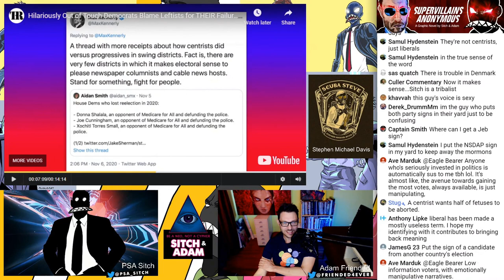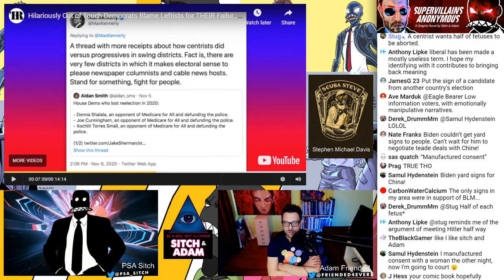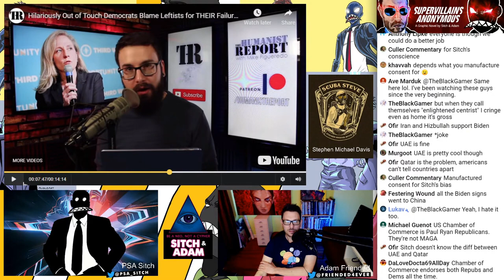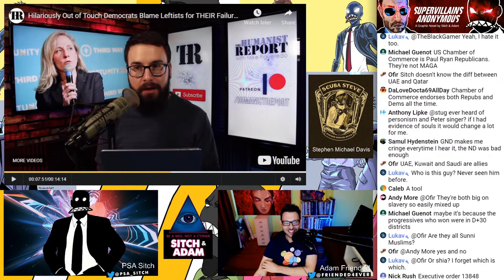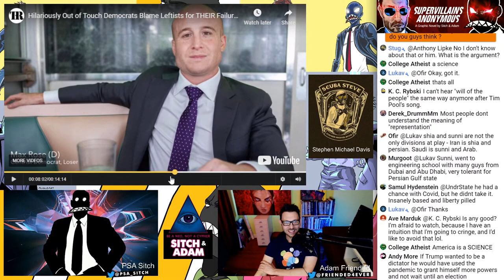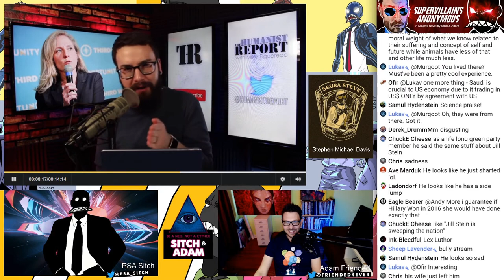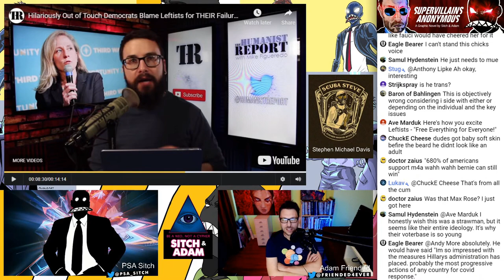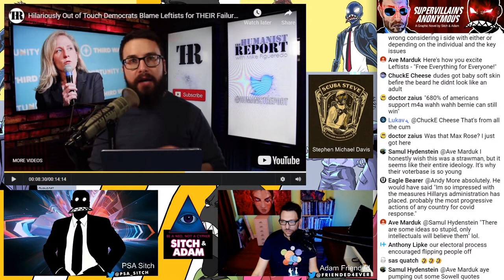Humanist Report lives in a full on leftist DELUSION! - Show #111